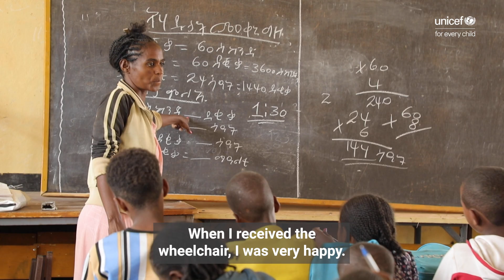Disability is not inability!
Meet Helen, a student in the Tigray region who is overcoming her disability and is embracing the joy of learning.